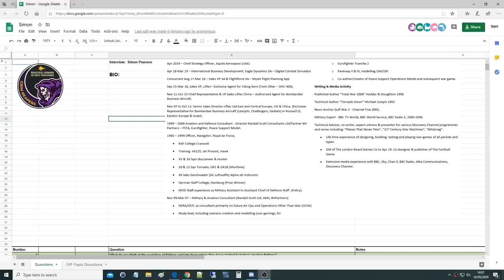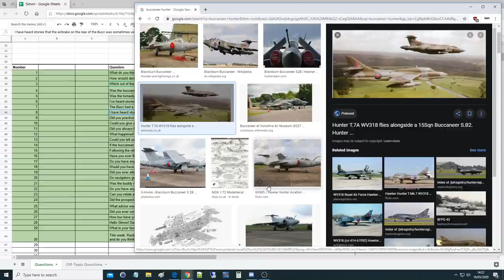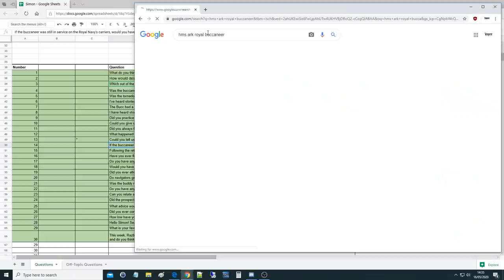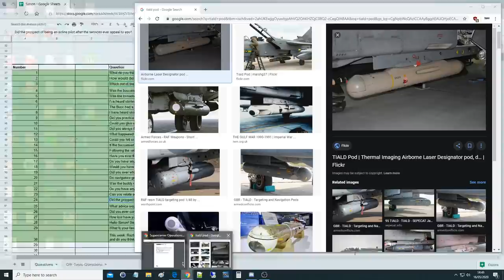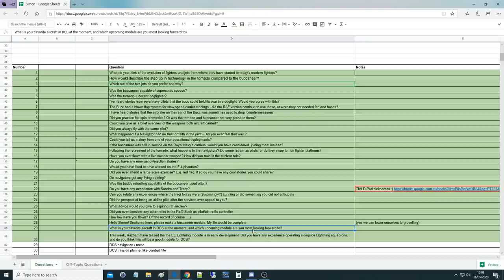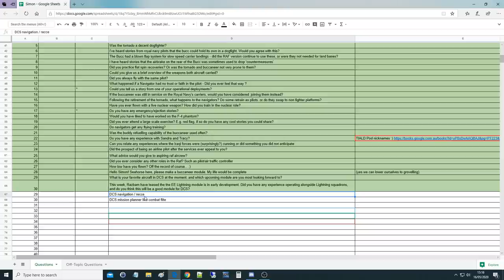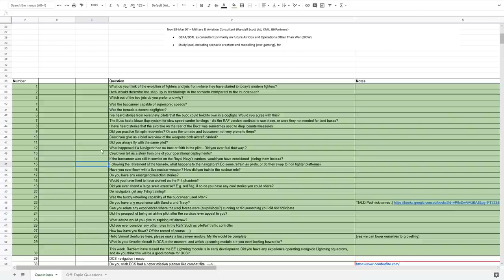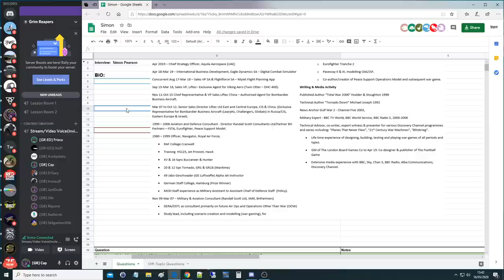Interview: Eagle Dynamics RAF RIO Speaks About Buccaneer & Tornado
USEFUL LINKS